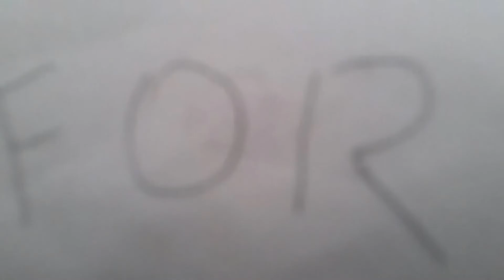Lego City Police: Crooks Idea Fail no.18 ∣ Lego Stop Motion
Lego stop motion film for a funny lego movie animation. This Lego stop motion video created for kids, adults, family and all lego lovers about lego city, lego train, lego polices & crooks, lego car chase, lego construction.